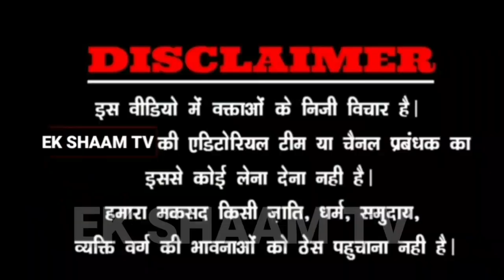आरक्षण मामले को लेकर बड़ी खबर|सुप्रीम कोर्ट के वरिष्ठ वकील मेहमूद प्राचा ने क्या कहा सुनिए.......